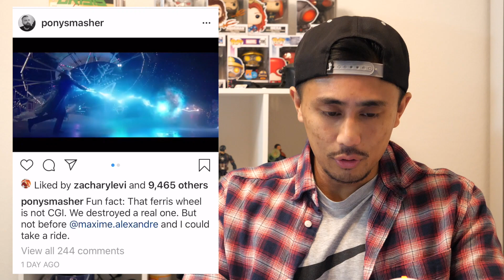SHAZAM Merchandise Answers Big Question Surrounding Movie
Spoiler Warning half way through this video guys. We didn't get a trailer today, but we did get one thing that may answer one of our biggest questions about this movie.